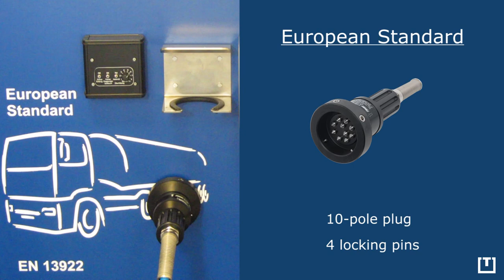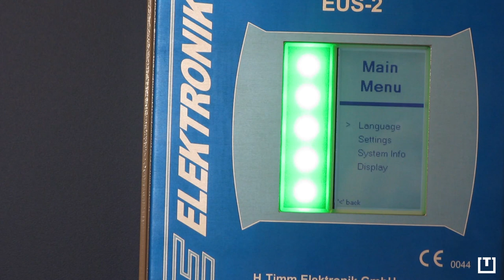Overfill prevention & grounding of bottom loading tank trucks | Overfill Prevention Controller EUS-2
Bottom loading of road tank trucks at oil terminals and refineries is characterized by simultaneous loading of fuels into closed tanker compartments with high loading rates and no possibility of manual  supervision.  To  prevent hazardous spills, the accumulation of electrostatic charges and the evaporation of emissions, an emergency shut-off system, supervised grounding, and vapor collection  is mandatory by law and to ensure safe loading processes.

For further information about the Overfill Prevention Controller EUS-2 please